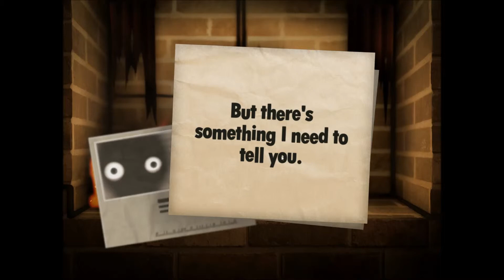Little Inferno (16) Could it be??